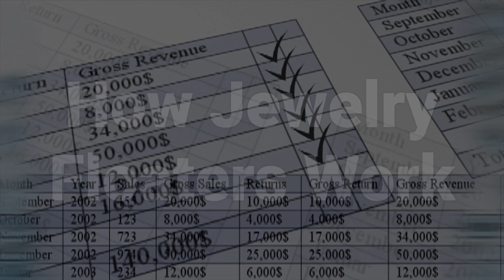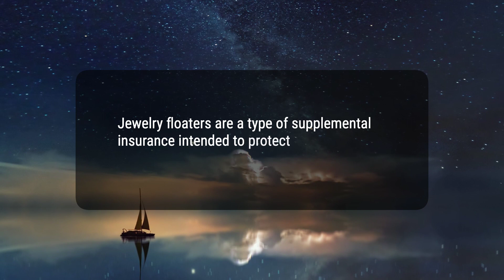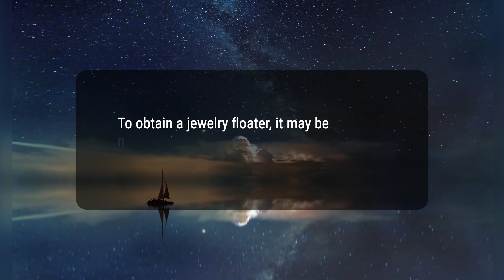Jewelry Floater: What Is It, and How Does It Work With Insurance?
A jewelry floater is supplemental insurance designed to protect valuable jewelry. It can provide additional coverage beyond standard insurance policies and is often chosen by individuals with expensive or rare jewelry. This type of additional insurance covers a broader range of damage and may be necessary to obtain a professional appraisal.
aae1